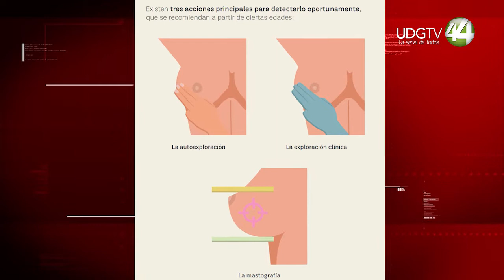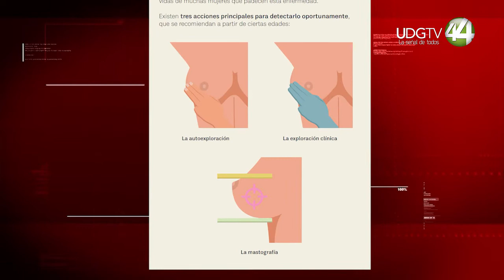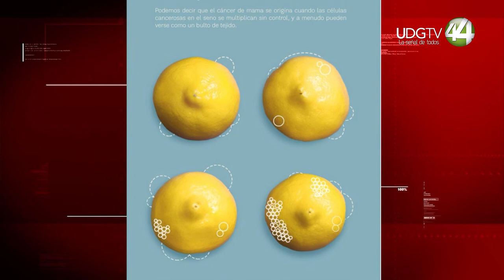Crean un "recetario de vida" para eliminar estigmas sobre la autoexploración de la mama